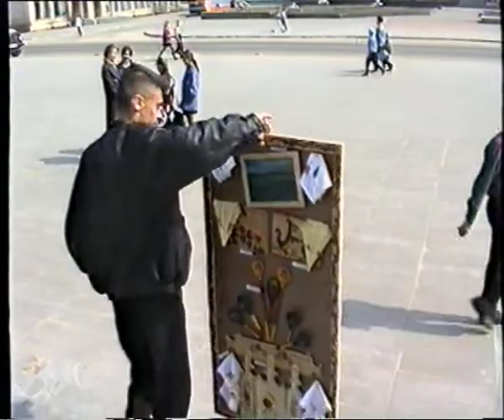Таланты-96. После концерта в РДК. 21.04.1996г. Березино.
Березино БАЛДЕЕТ! Лучшие "нарезки" с дискотек и свадеб! 90-е годы в Беларуси!
Город-ПРИЗРАК из 90-х! Которого НЕТ!
Как плохо мы жили даже в конце лихих 90-х годов! Страшно вспомнить, но приятно посмотреть в 2020!
ЛИХИЕ 90-е! В Ресторане МУЗЫКА ИГРАЕТ! КАСТА "ЧЕЛНОКОВ" встречают НОВЫЙ 1998 ГОД!
Ах, ЛЕТО 90-х! Городской пляж! Мои ДРУЗЬЯ!
БЕЛАРУСЬ 90-х! СУББОТНИК 96! Мы ещё МОЛОДЫЕ! Наши ДЕТИ! 1ч.
БЕЛАРУСЬ 90-х! СУББОТНИК 96! Наша ЮНОСТЬ! ДЕТИ нашего ДВОРА! 3ч.
БЕРЕЗИНО 90-х! РОДИНА! Природа! Городские ПЕЙЗАЖИ!
ШКОЛА 90-х! Счастливые ГОДЫ! ЛУЧШЕЕ в нашей ЖИЗНИ!
Будни провинциальной жизни 90-х годов! 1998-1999г. Березино и район!
Идём на ТАНЦЫ! 90-е в ПРОВИНЦИИ! Вот как это было!
ДИСКОТЕКА 90-х! Лучшая! Лучшее нашей МОЛОДОСТИ!
Любимая ДИСКОТЕКА 90-х! Лучшее чем запомнились ЮНЫЕ ГОДЫ!
ДИСКОТЕКА из 90-х! Где ж вы мои годы ЮНОСТИ прошедшей!
ТАНЦЫ 90-х на РАЙОНЕ! Не Забудутся НИКОГДА!
МЕГА ДИСКОТЕКА 90-Х или СХОДКА МАФИИ? Собрались ВСЕ МОИ! Семья, ДРУЗЬЯ, Племянница, Одноклассники!
ДИСКОТЕКА 90-х! КРАСОТКИ-ДЕВУШКИ из Прошлого! Ночное РАНДЕВУ!
ДИСКОТЕКА из 90-х! Танцы для ВСЕХ! Лучшее ВРЕМЯ в ЮНОСТИ!
ДИСКОТЕКА из 90-х! КРАСОТА и МУЗЫКА нашей ЮНОСТИ!
ДИСКОТЕКА 90-х! ЛЮБИМАЯ! Городская ТАНЦПЛОЩАДКА!
Танцплощадка середины 90-х! Девичья КРАСОТА и ГРАЦИЯ!
ДИСКОТЕКА в 90-х! Лучшее что ПОМНИМ! Это Наше ВСЁ!
ДИСКОТЕКА 90-х! Не ЗАБЫВАЕТСЯ такое НИКОГДА! 3ч.
ДИСКОТЕКА из 90-х! Мужской СТРИПТИЗ! Кайф на танцплощадке! 1ч.
ДИСКОТЕКА 90-х! Молодость! Ты как времени замок!
ДИСКОТЕКА 90-х! Как она меня манила! Чтобы увидеть её! Видимо и девочки так же думали!
ДИСКОТЕКА 90-Х! ЗВЕЗДА по имени "S", танцплощадки!
ДИСКОТЕКА 90-х! Танцуем без перерыва! И это в КАЙФ!
ДИСКОТЕКА 90-х! ЗАЖИГАТЕЛЬНЫЕ кадры! Уходящая ЭПОХА!
ДИСКОТЕКА 90-х! Наша Весёлая ЮНОСТЬ! ЛЕТО 96!
ДИСКОТЕКА 90-х! Прямо под ДОЖДЁМ! 1ч.
ДИСКОТЕКА 90-х! Прямо под ДОЖДЁМ! 2ч
ДИСКОТЕКА 90-х! Прямо под ДОЖДЁМ! 3ч.
А вот ТАК мы в 90-х, УМЕЛИ! На Встрече ВЫПУСКНИКОВ! Родная ШКОЛА №2!
ДИСКОТЕКА 90-х! Прямо в ПОЛЕ! На берегу речки собрался весь район!
Дискотека 1996! Я ТЕБЯ нарисовал! Для ТикТок!
ДИСКОТЕКА 1996! Танцы без ПЕРЕРЫВА!
ДИСКОТЕКА 90-х! В пионерском ЛАГЕРЕ! Летнее ОЧАРОВАНИЕ!
НАРЕЗКИ ДИСКОТЕК из 90-х! КЛИПЫ-90-х! Июль-98-3.
ДИСКОТЕКА 90-х! ВЫПУСКНИКИ 1998! Конкурсы и Застолье! 3ч.
ДИСКОТЕЧНЫЙ ХИТ 90-х! Как Поздравление ЛЮБИМОЙ ДЕВУШКИ!
ДИСКОТЕКА 90-х! Вот и закончились... ЛИХИЕ и СЧАСТЛИВЫЕ!
ДИСКОТЕКА 90-х! Лучшее время ЮНОСТИ! Зал КИНОТЕАТРА! 1ч.
ВЫПУСКНОЙ 90-х! Прощай ШКОЛА и ДЕТСТВО! Танцы на ВЫПУСКНОМ!
ДИСКОТЕКА 90-х! Школьный ВЫПУСКНОЙ! Это ЛУЧШЕЕ что было со МНОЙ! 4-1ч.
ДИСКОТЕКА 90-х! Школьный ВЫПУСКНОЙ! Это SUPERDISCO! Племянница ЮЛЬКА! 4ч.
ШКОЛА 90-х! Ансамбль! ДИСКОТЕКА! Выпускной в ГИМНАЗИИ!
ДИСКОТЕКА 90-х! Под  ЁЛКОЙ! Первый минуты Нового 1995 Года!
ДИСКОТЕКА 90-х! День МОЛОДЁЖИ! Начало праздника 500-летия городу Березино! 2ч.
ДИСКОТЕКА 90-х! МУЗЫКА на Все ВРЕМЕНА! Лучшее 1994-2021!
ДИСКОТЕКА 90-х! Незабываемые СВЕТЛЫЕ годы ЮНОСТИ 1996!